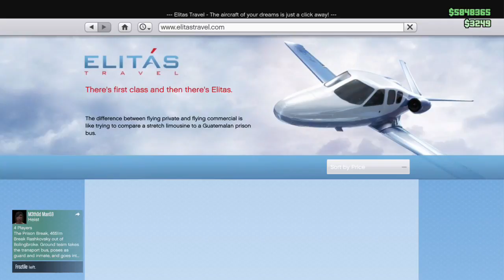game world tv game play 2018 gta5 state of decay 2 warframe neverwinter all xboxone 34